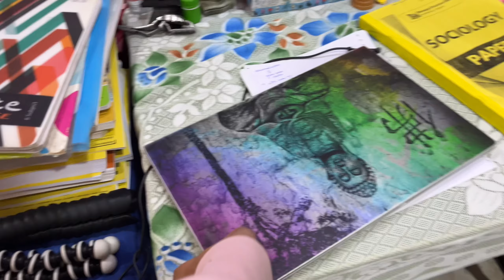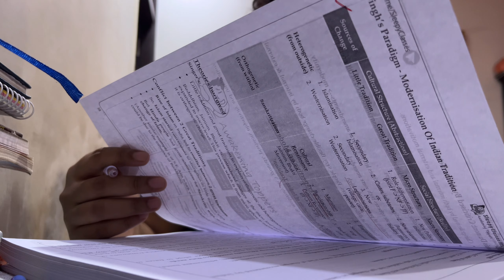My Prelims and mains strategy| A productive day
Free Background Music (No Copyright)